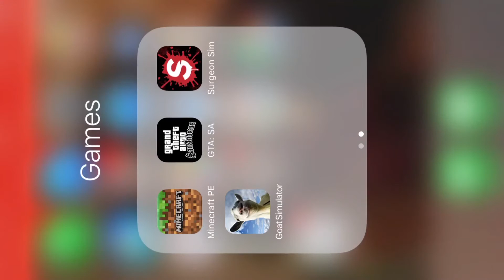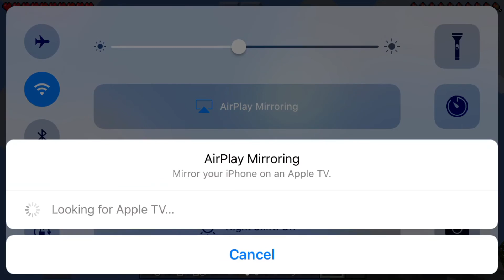How to make a house in minecraft in less than 3 minutes